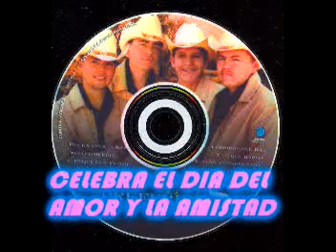LOS PREFERIDOS DE SINALOA EN CREEL CHIH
LOS PREFERIDOS DE SINALOA  EN DISCO BAR LAS ROCAS DE SIERRA BONITA EN CREEL, CHIH. EN LA SIERRA TARAHUMARA